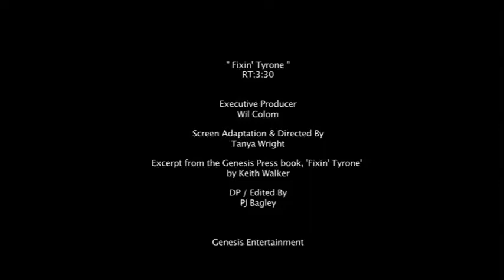Fixin' Tyrone Keith Walker's New Book-Watch the Video!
Keith Walker's New Book.